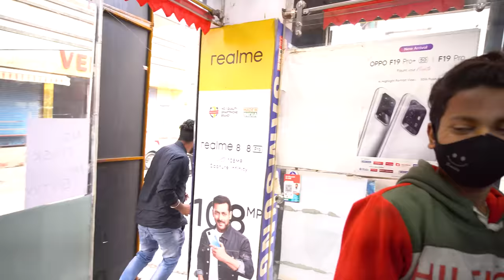Breaking Phone in Front of Shopkeeper दुकानदार के सामने तोड़े फ़ोन 😨